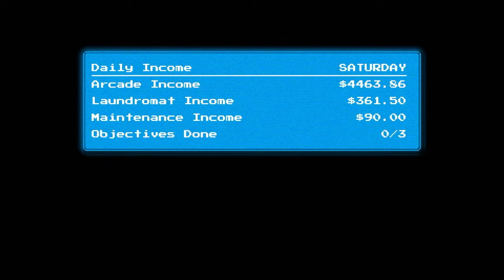Knuckles & Knees - Arcade Paradise - Episode 41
With keys to King Wash, embark on a 90s retro arcade adventure to turn a rundown laundromat into the ultimate arcade! Welcome to Arcade Paradise, the 90’s-fuelled retro arcade adventure. Rather than washing rags for a living, you decide to turn the family laundromat into the ultimate arcade. Play, profit, and purchase new arcade machines, with over 35 to choose from, to build your very own Arcade Paradise!